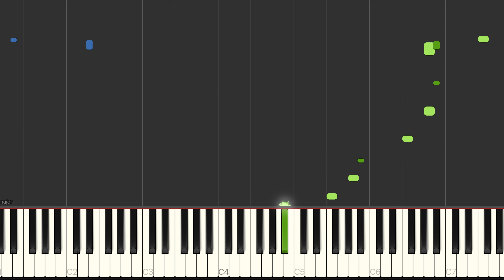멜로망스 MeloMance - You 피아노 커버 튜토리얼 Piano Cover Tutorial 율다우